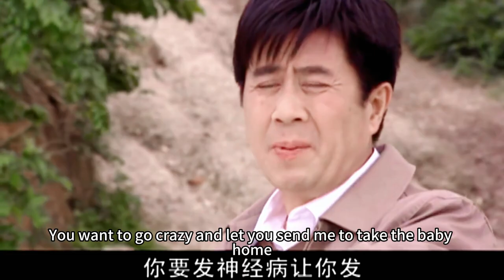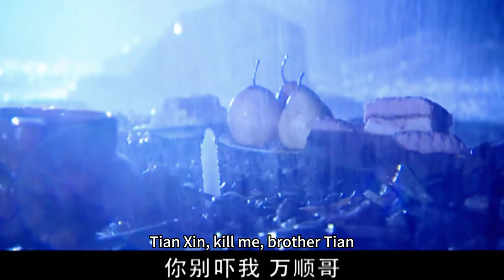🏡妻子吵架本想嚇唬丈夫，不料真的被河水捲走，20年後竟活著出現！2023中国电视剧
剧名（Drama Name):【家后 | after home】姚芊羽 / 陈莎莉 / 陈昭荣 / 刘恩佑 / 徐洁
🏡妻子本想嚇唬丈夫，不料真的被河水捲走，20年後竟活著出現！2023中国电视剧